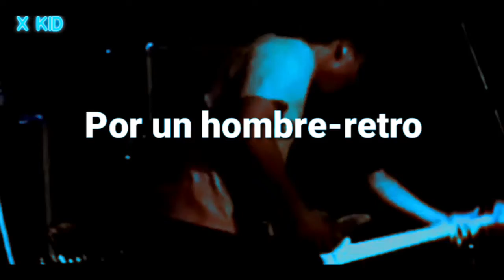Jimmy Eat World - 77 Satellites (Sub Español)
Jimmy Eat World es una banda estadounidense de rock alternativo formada en febrero de 1994 en Mesa, Arizona. Ha estado compuesta, prácticamente desde sus inicios, por Jim Adkins como cantante y primer guitarrista; Tom Linton como segundo guitarrista y cantante; Rick Burch en el bajo y Zach Lind en la batería.

ARTISTA: Jimmy Eat World

ALBUM: Static Prevails

AÑO: 1995

SI QUIERES QUE SUBTITULE ALGUNA CANCION DEJALA EN COMEMENTARIOS.